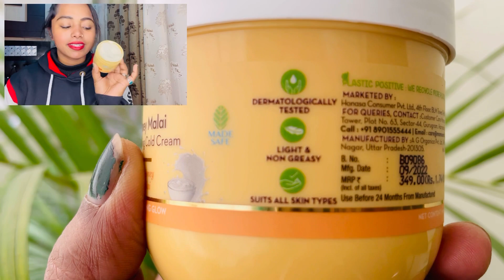Mamaearth Honey Malai Nourishing cold cream||Best cold cream for this winter